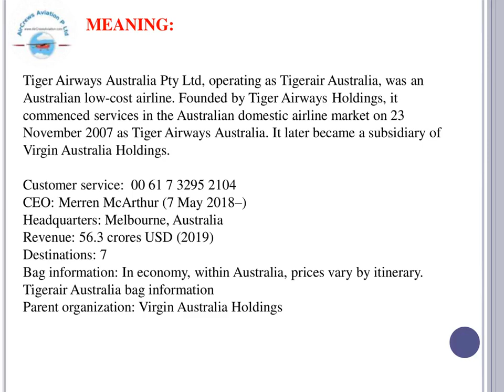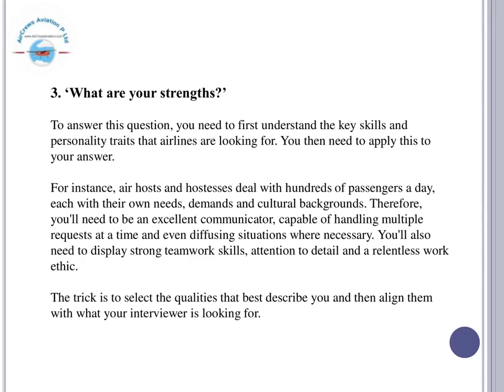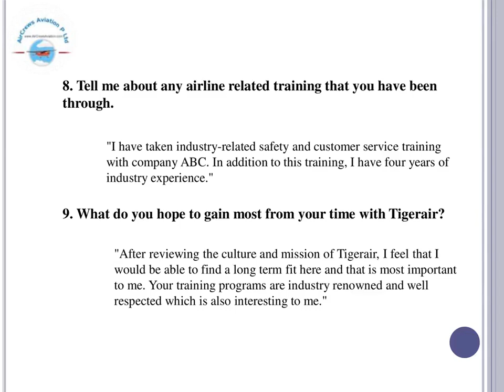Cabin Crew ✈️AirHostess HiringTigerAir Airlines Australia ✈️Rajarajeswari Jagatheesan HR AirCrews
Cabin Crew ✈️ AirHostess Hiring ✈️ TigerAir Airlines Australia ✈️   by @Rajarajeswari Jagatheesan HR Manager AirCrews Aviation Pvt Ltd